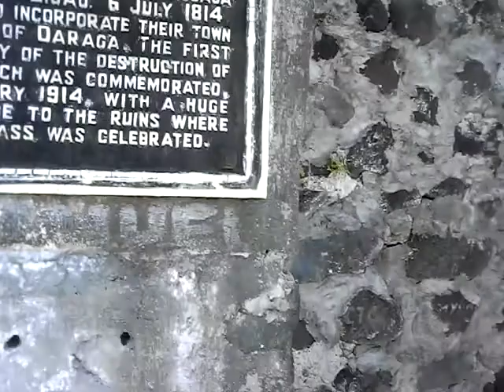Up Close and Personal at Cagsawa Ruins